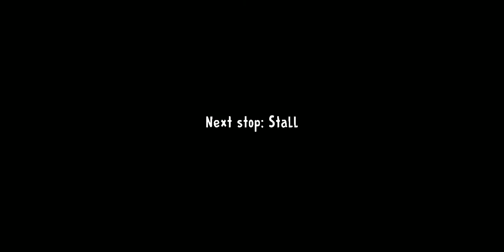Ice Scream - Gameplay Walkthrough Part 2 - Almost Done (iOS/Android)